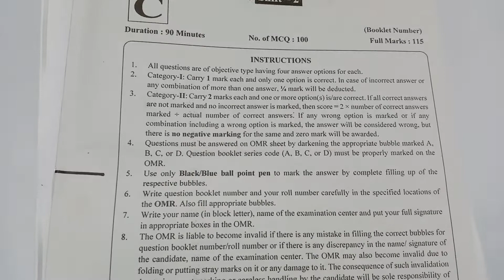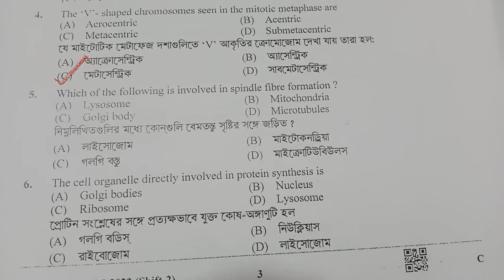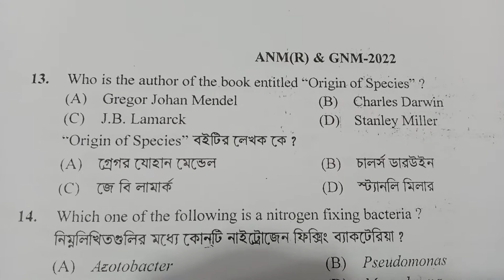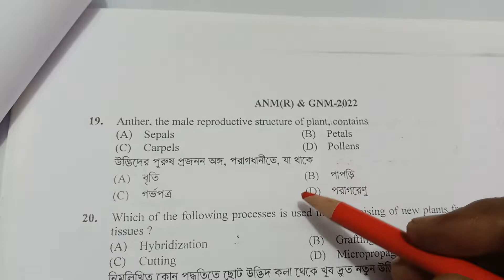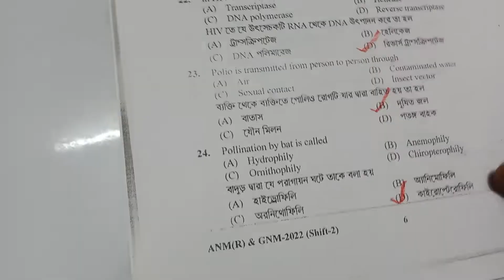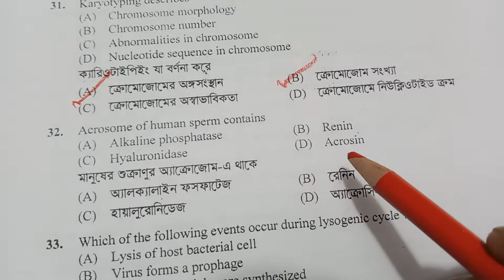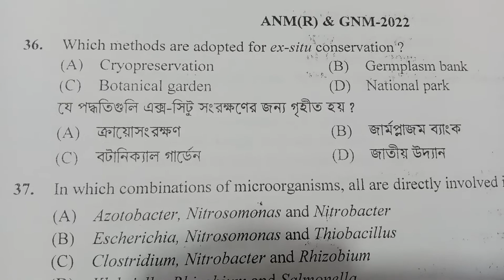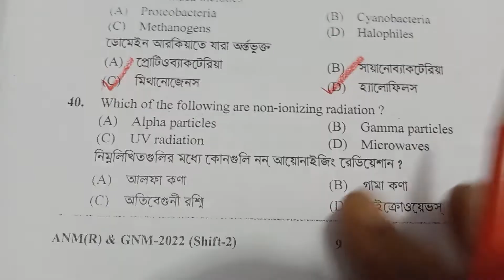WBJEE ANM(R) GNM EXAM: 2022 ANSWER KEY // Shift-2 জীবন বিজ্ঞান 40 টি প্রশ্নের সঠিক উত্তর।